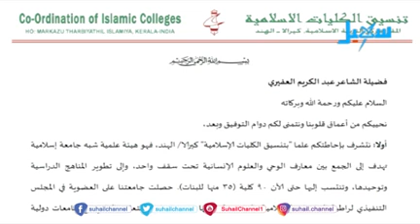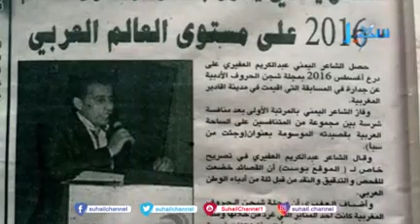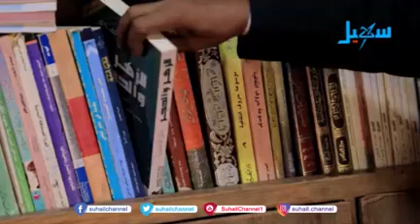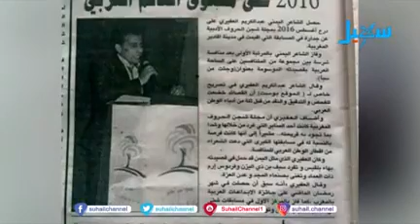تغطية إخباربة في تلفزيون اليمن حول المنهج الوافي بالهند